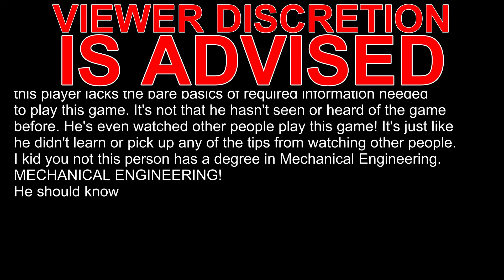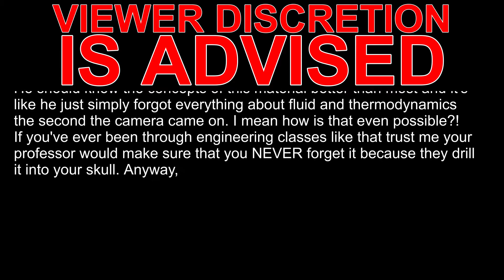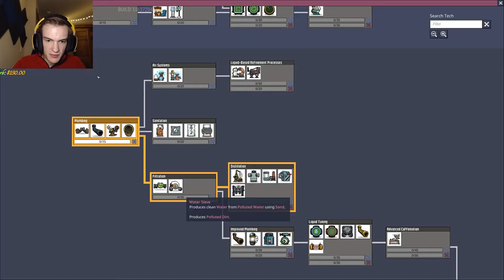Oxygen Not Included Highlights part 1: A Moron's tale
You would think I would take the time to do some research into the VERY difficult game but no I just jump right in. Let's see how that goes...